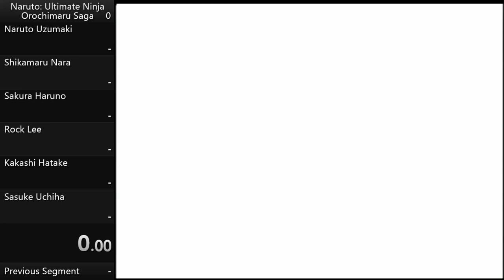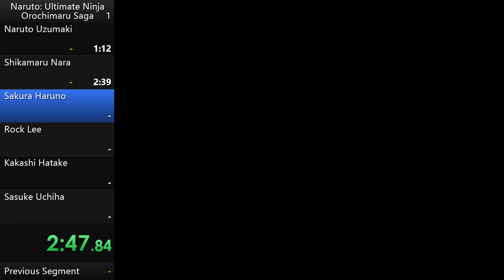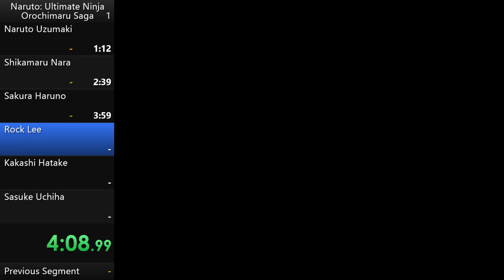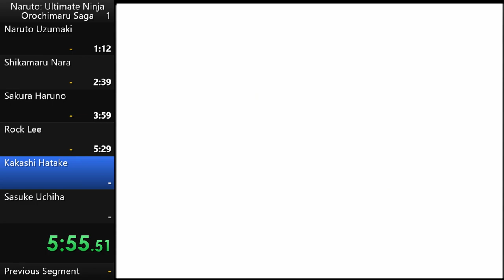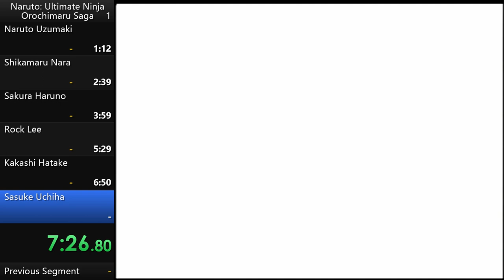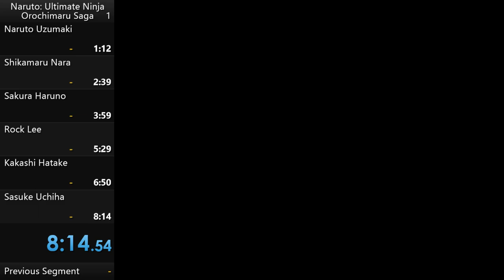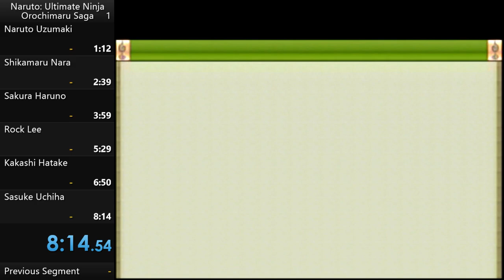Improved Orochimaru Saga Speedrun (8:14) Naruto: Ultimate Ninja PS2